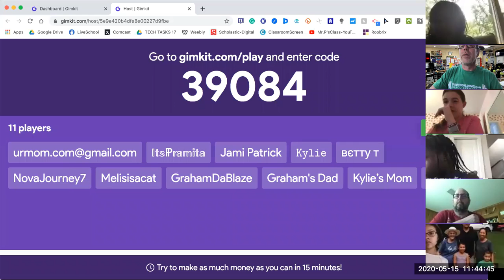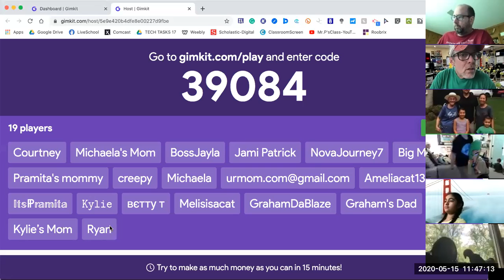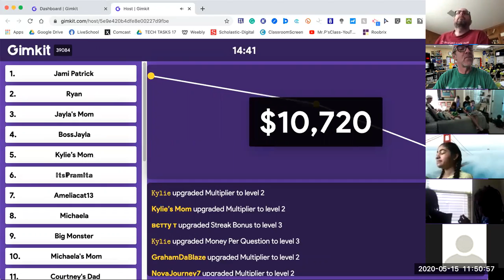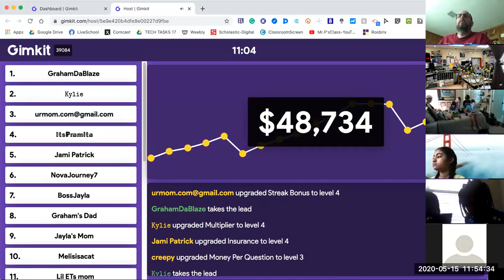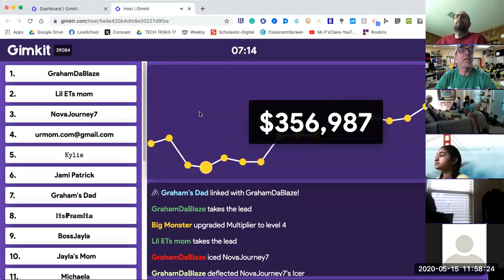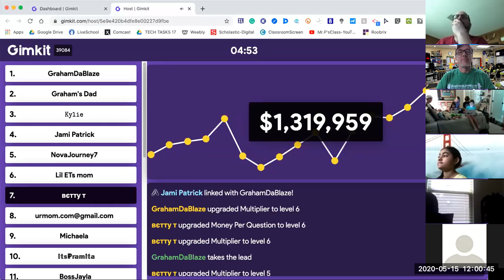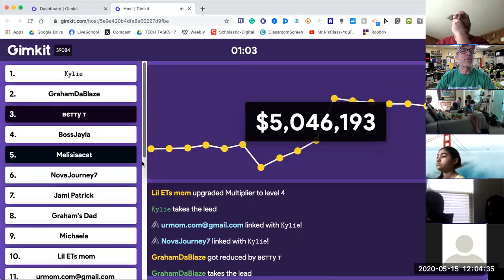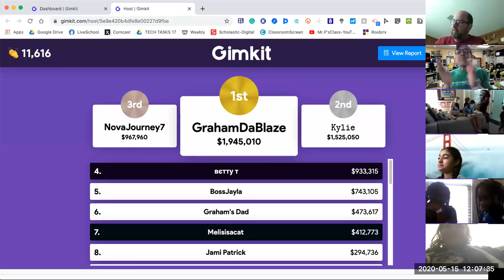Mr. P's Class- GimKit: Parents vs. Kids